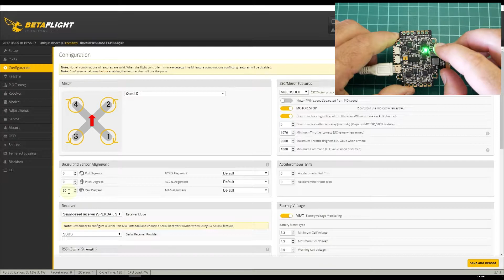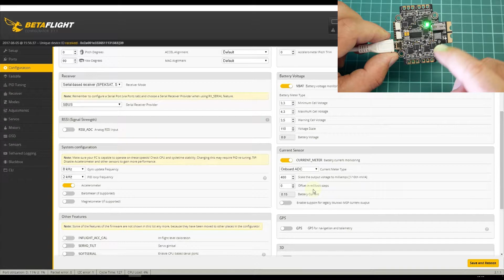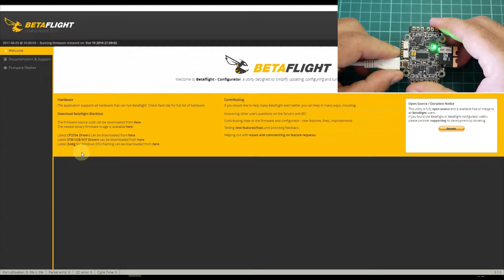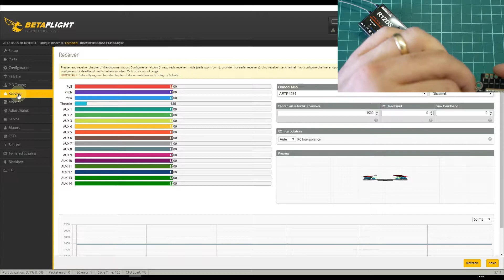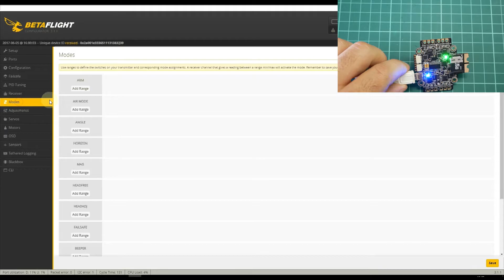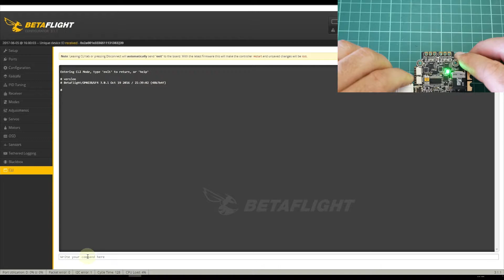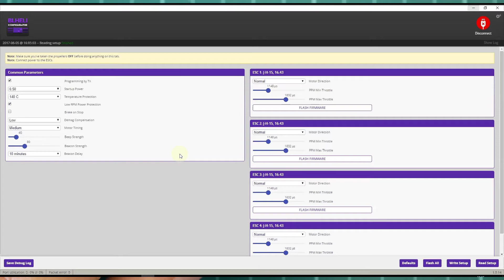Iflight Poseidon All in One AIO F4 Flight Controller Review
The iFlight Poseidon is  a All In One Flight Controller and 4 pcs. BLHELI_S ESC. It has Betaflight OSD / SD Card / F4 CPU / Current sensor / BEC